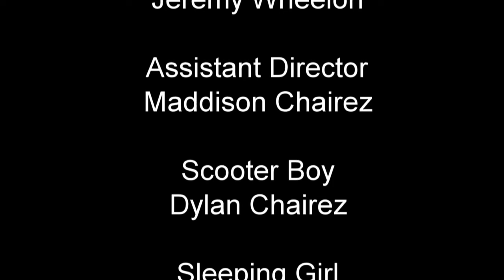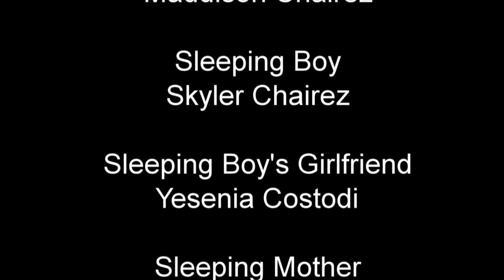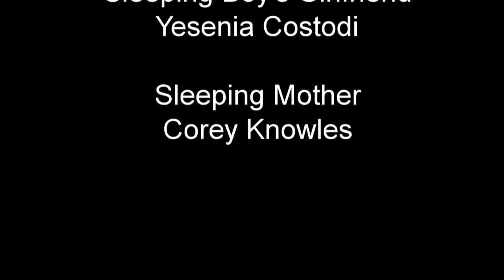"SCOOTER BOY" A 48 Hour Movie